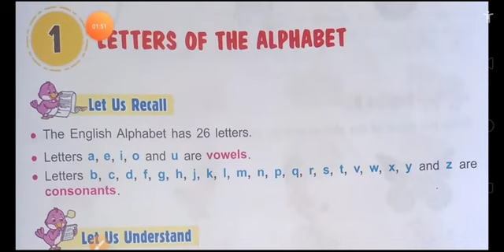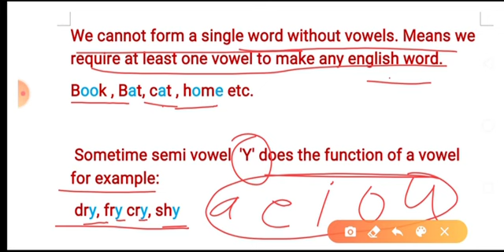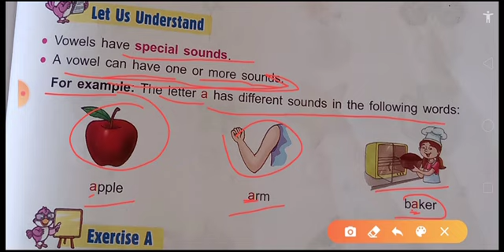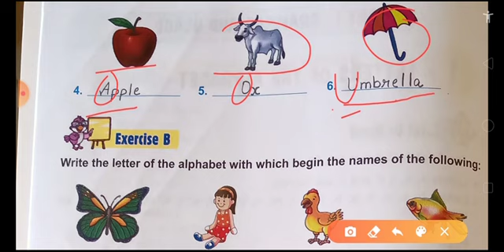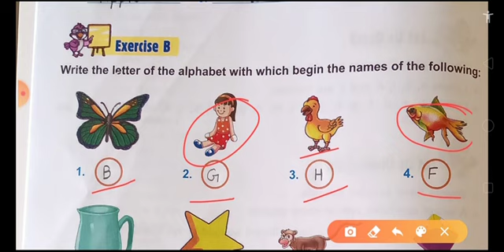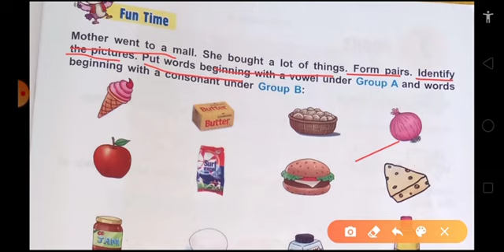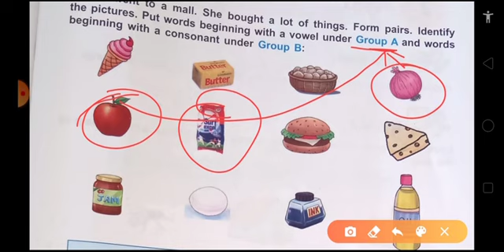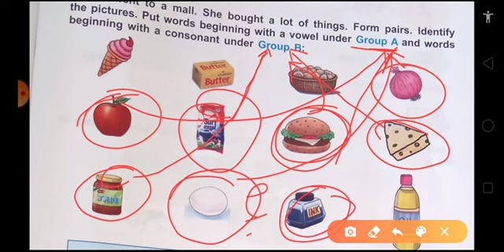Ch- 1. Letters of the Alphabet (Class-2nd)English Grammar By Preeti Roy